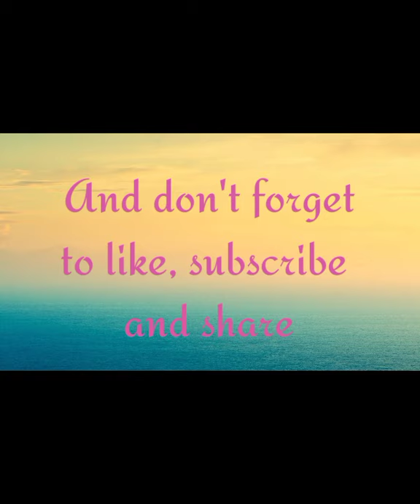Home exercise || Rudmani Nrzy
Facebook Rudmani Nrzy